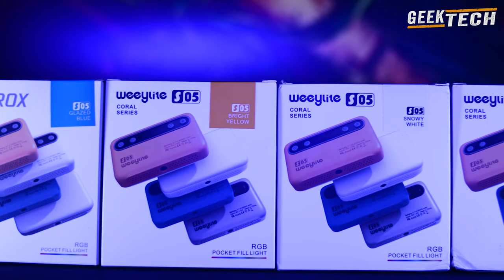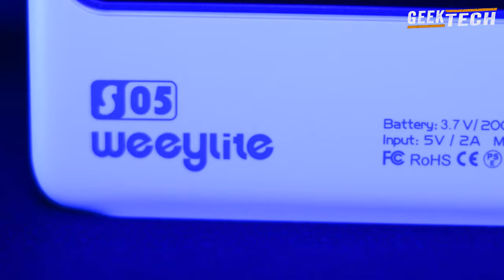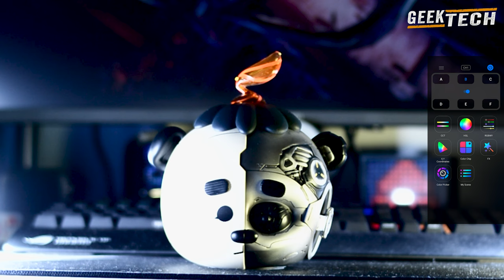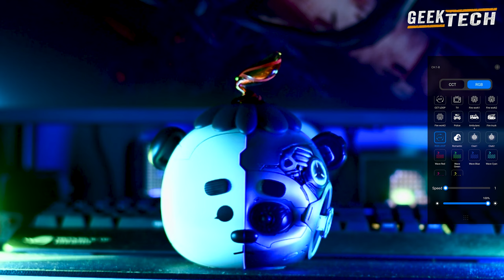Weeylite S05 💡 Éclairage RVB multicolore portable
Weeylite S05 est de loin la LED RVB. Elle est dotée de nombreuses fonctionnalités comme le sélecteur de couleurs, le réglage de la teinte et une application bien conçue pour Android et iOS. Consultez le lien pour connaître le prix actuel et les 7 différentes couleurs disponibles :